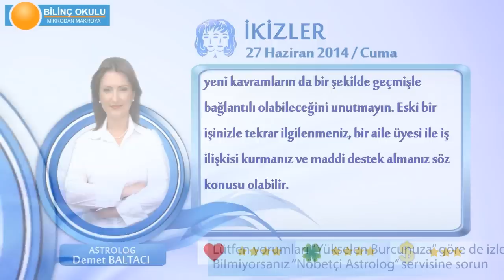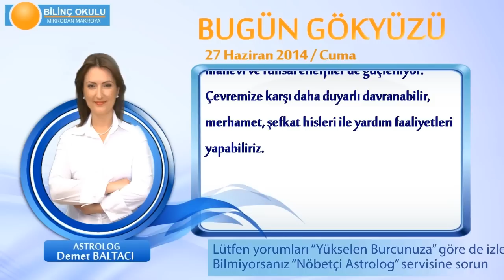İKİZLER Burcu, GÜNLÜK Astroloji Yorumu,27 HAZİRAN 2014, Astrolog DEMET BALTACI Bilinç Okulu